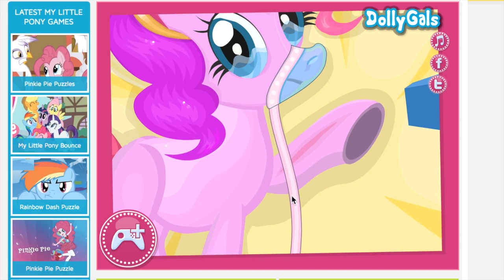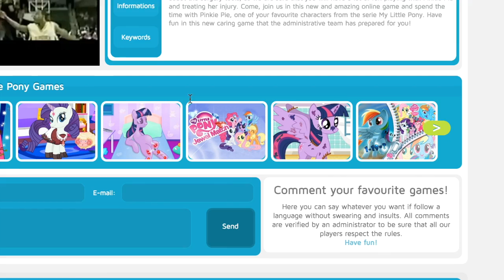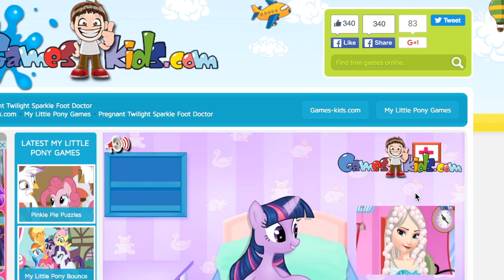The creepiest games ive ever played- let's play pony games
all the games belong rightfully to their orignal developers